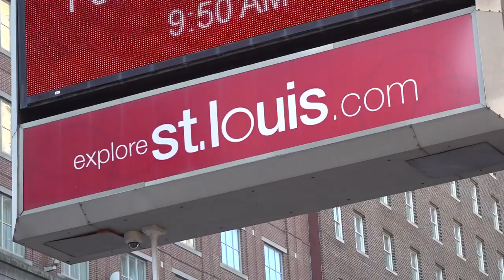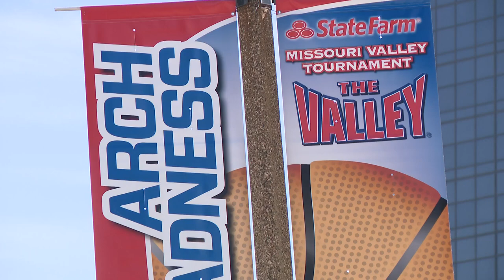St. Louis CITY SC brings economic impact, increased safety measures downtown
It's believed St. Louis CITY SC's inaugural home match will bring millions of dollars to the city. Restaurants, hotels and bars will all see an impact.